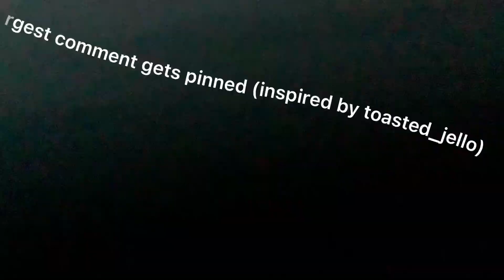Go subscribe to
My first time using capcut